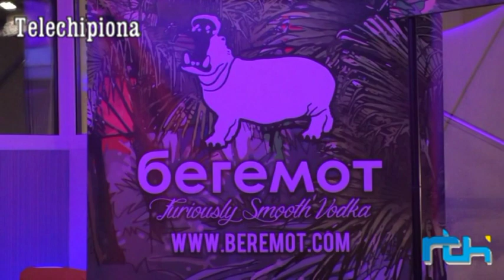Abriendo puertas - "Xiri"